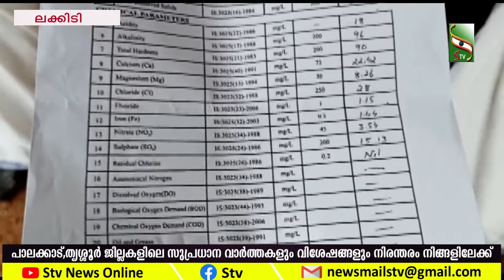കുടിവെള്ള പദ്ധതിയുടെ ഫിൽട്ടർ പ്ലാന്റിൽ തുരുമ്പ്... വിതരണം ചെയ്യുന്നത് ശുദ്ധജലമല്ലെന്ന് ആക്ഷേപം...